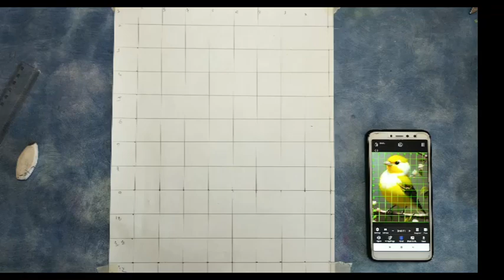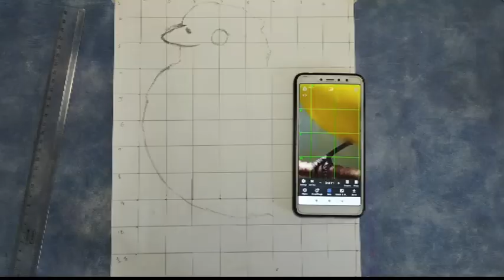best drawing for beginners /easy drawing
oil pastel drawing nature easy
oil pastel drawing nature scenery 3d
oil pastel drawing  butterfly
oil pastel drawing krishna
doms oil pastel drawing 12

shades

doms oil pastel drawing 50

shades

doms oil pastel drawing easy scenery

doms oil pastel drawing 25 shades price

doms oil pastel drawing realistic

doms oil pastel drawing easy

doms oil pastel drawing for beginners
beginner drawing

beginner drawing lessons

beginner drawing tutorial

beginner drawing step by step

beginner drawing tutorial step by step

beginner drawing tips

beginner drawing ideas

beginner drawing materials

beginner drawing anime

beginner drawing practice

beginner drawing pencil
beginner drawing

beginner drawing lessons

beginner drawing tutorial

beginner drawing tips

beginner drawing ideas

beginner drawing materials

beginner drawing anime

beginner drawing practice

beginner drawing pencil

drawing drawing

drawing pictures

easy drawing

pencil drawing

sketch drawing

house drawing

girl drawing
asy drawi

beginners

easy drawing for beginners step

by step

easy drawing for beginners step by step with pencil

easy drawing for beginners with pencil

easy drawing for beginners with watercolor

easy drawing for beginners girl

easy drawing for beginners anime

easy drawing for beginners scenery

easy drawing for beginners with colour pencil

easy drawing for beginners with poster colours

drawing for beginners kids drawing for beginners girl easy drawing for beginners sketch drawing for beginners pencil drawing for beginners

autocad 2d drawing for beginners

how to start drawing for beginners
easy drawing for beginners with colour

easy drawing

easy drawing with pencil girl
doms oil pastel drawing scenery